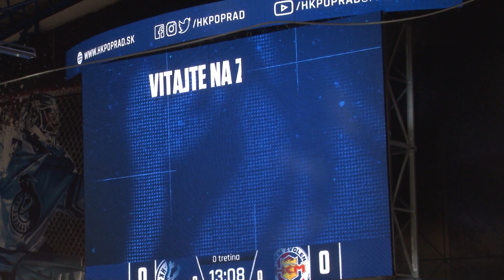Hokej: 4.finále Poprad – Zvolen